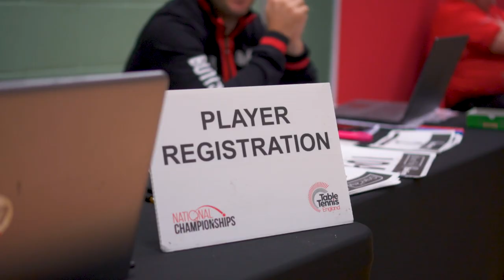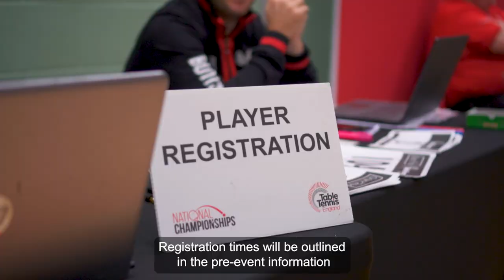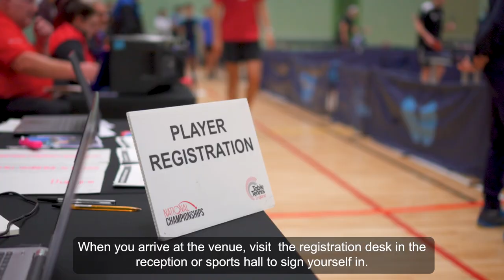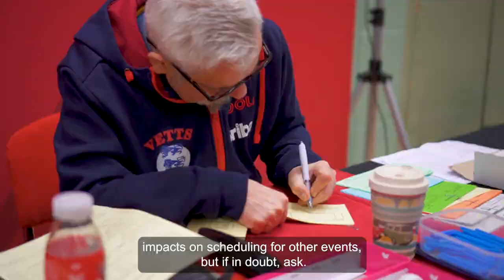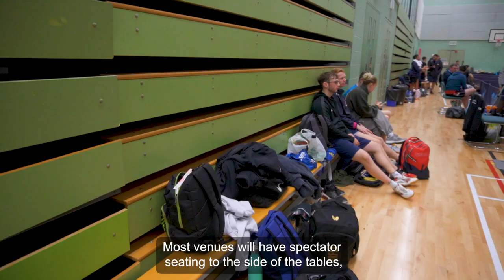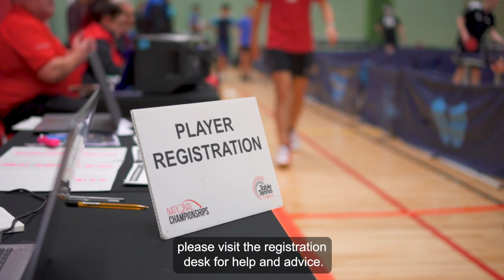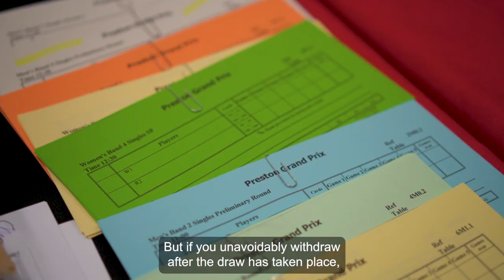Table Tennis England - Guide to entering a national competition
Chapters - click the timestamp to navigate to the section

0:18 Which competition is right for you?
1:48 Join us to join in!
2:43 Enter a competition
4:10 On arrival at the competition
7:18 The officials
9:44 Supporters, parents amd coaches
10:51 Getting your first ranking
12:05 Withdrawing from an event